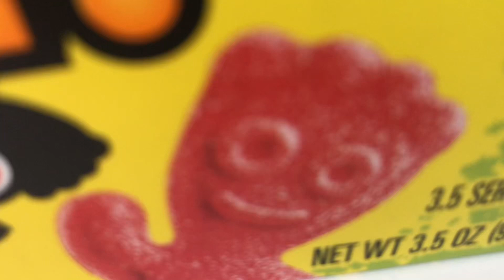DAILIES Sour Patch Kids Candy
Raw footage of a package of Sour Patch Kids candy